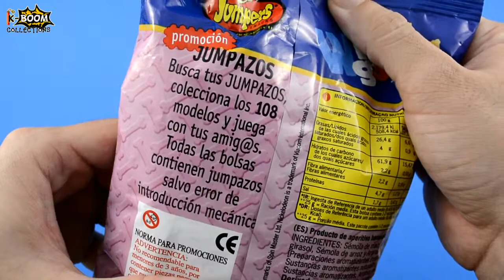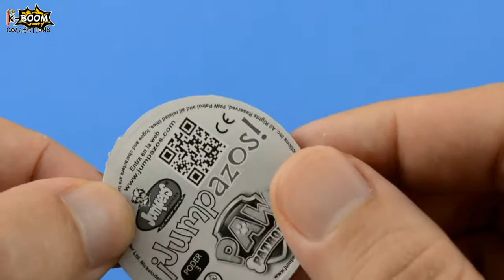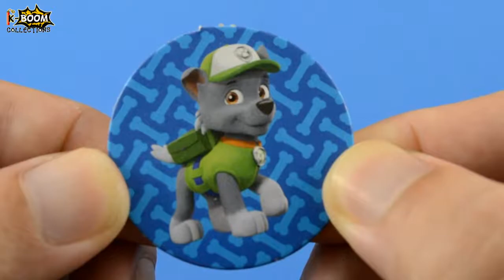SKYE DE LA PATRULLA CANINA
SKYE DE LA PATRULLA CANINA Jumpers Snacks (España, 2017)

Pump by Gunnar Olsen